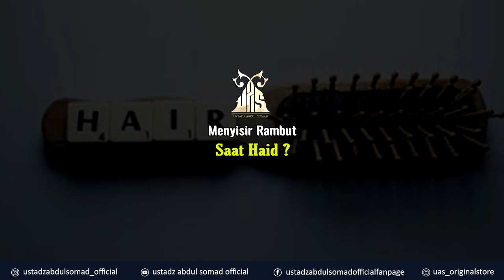HUKUM MENYISIR RAMBUT SAAT HAID | Ustadz Abdul Somad, Lc., MA., Ph.D